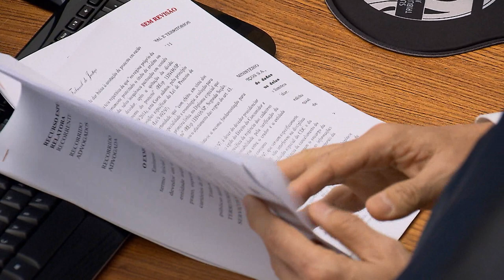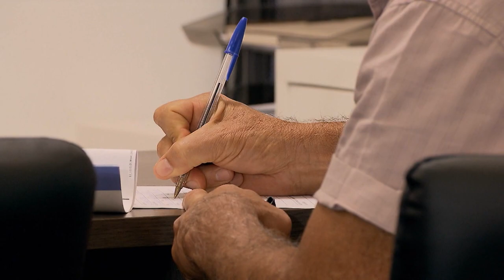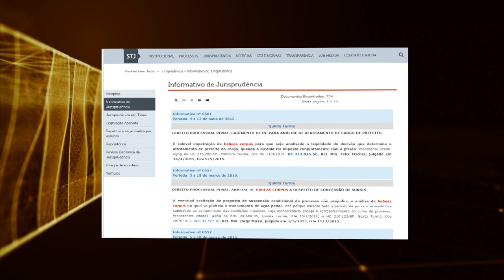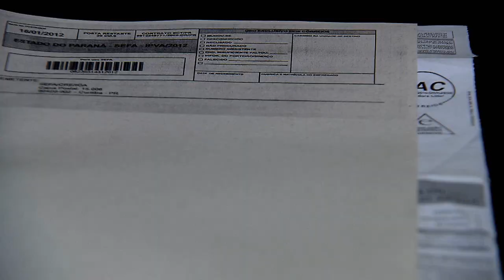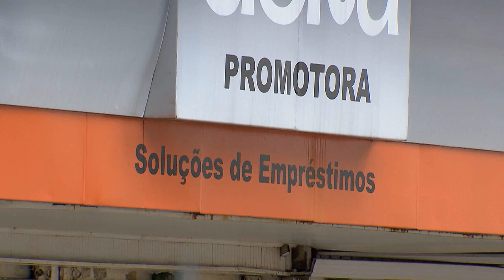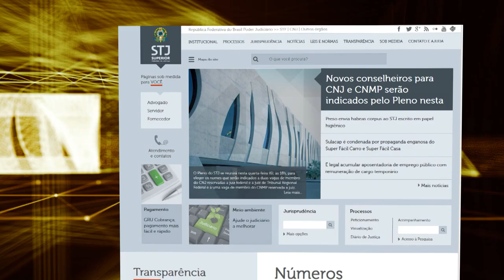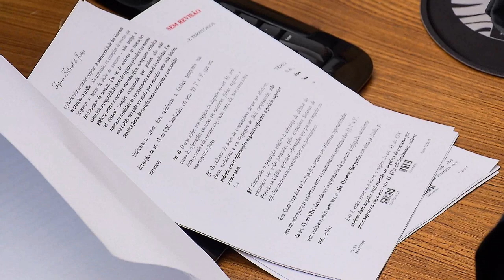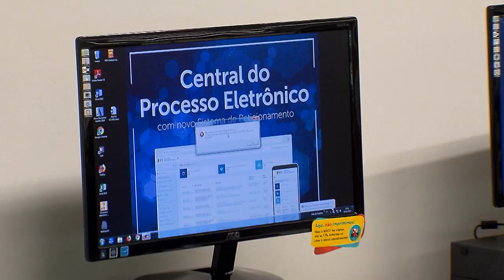STJN nº 246: Superendividamento (09/02/2019)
O STJ Notícias desta semana é sobre superendividamento. Consumir descontraladamente, fazer financiamento e refinanciamento para pagar as dívidas um caminho que muitas vezes prejudica o orçamento da família. Uma pesquisa da Confederação Nacional do Comércio revelou que 57% das famílias estavam endividadas em 2017, e 9% não teriam condições de pagar as dívidas. Além de mostrar a incapacidade dos devedores em saldar as dívidas, você vai ver também o posicionamento da justiça em relação a cobrança.O programa vai ao ar na TV Justiça todo sábado, ás 13h, com representações aos domingo(13h); segundas(7h30); terças(11h) e nas quintas às 7h30.